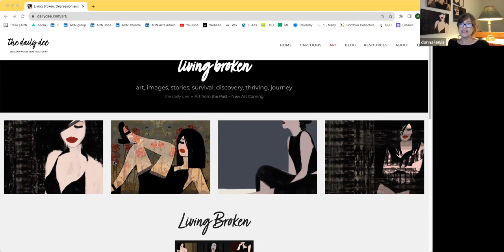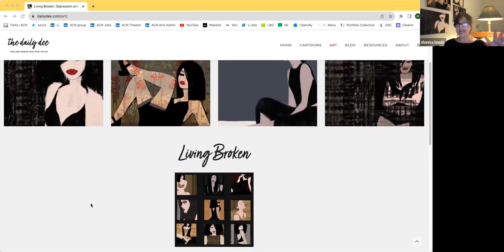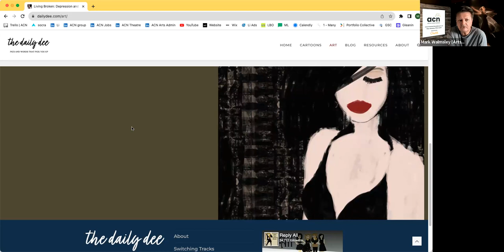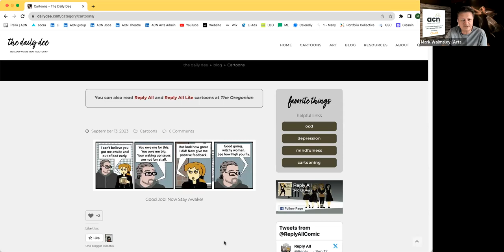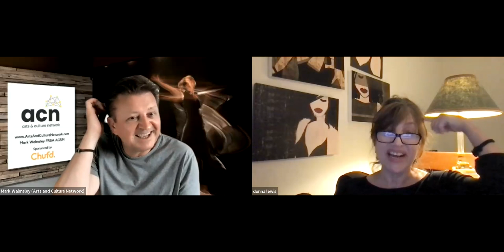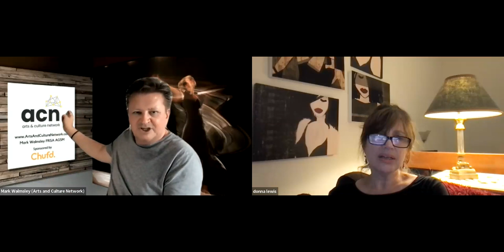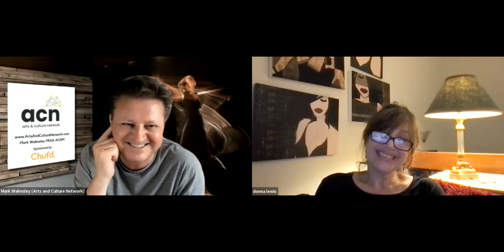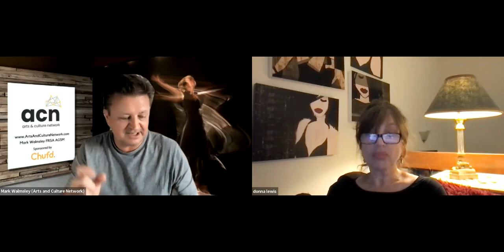Meet Donna Lewis - artist, cartoonist, and mental health advocate.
Washinghton, D.C. based Donna Lewis, is a creative force at the intersection of arts, cartooning and mental health advocacy, seamlessly weaves humour and awareness into the fabric of her work.

I had the pleasure of interviewing Donna in which we explored her work and she generously shared some mental health challenges she had overcome in her own life, as well as great advice for others.

Best known for her web comic "Crazed Angels," Donna initiated a community of hardworking celestial beings whose benevolent efforts to assist humans were consistently thwarted by human resistance to help. Transitioning to "Reply All" and "Reply All Lite," Donna explores the pitfalls of enlightenment with a delightful blend of wit and visual storytelling.

A versatile artist, Donna, also a mental health advocate, ventured into the world of creative communications after a brief stint in local stand-up comedy. Recognising the conflicts between late-night schedules and her body's internal clock, she redirected her comedic talents into the realm of cartooning. Starting with basic stick figures paired with material drawn from her stand-up routines, Donna discovered a charming and entertaining escape from reality.

Hailing from an "annoyingly funny family," Donna draws endless inspiration from their absurd notions about the world, translating familial anecdotes into delightful illustrations and narratives. She assures her audience that no family members were harmed in the creation of her strips, yet some names were left unchanged to humorously incriminate those deserving of such.

In her daily life, Donna Lewis contributes to the operations of the federal government in Washington, D.C., engaging in frequent debates on constitutional issues. Her enduring love for government and the Constitution remains evident, shaping her perspective as both an artist and an advocate.

With an ever-evolving mastery of drawing, Donna has transformed her initial stick figures into intricate depictions, now capable of capturing the nuanced details of expression.

Donna Lewis stands as a testament to the power of creativity, humour, and advocacy, using her artistic talents to uplift and enlighten audiences while making a significant impact in the mental health community.

Would you like to be interviewed?

We'll publish the video to our YouTube channel and embed it in a profile we will write about you for the website.

We'll also create an entry for you in our searchable directory.

Your interview will be promoted on all our socials, by email like this, and posted as a pinned post at the top of all our LinkedIn groups where we now have over 100,000 registered members, serving 1.5m post views to over 500,000 LinkedIn users every month.

This is just one of several benefits of full membership at just £10 per month (€12/$12) and you may cancel any time.

Mark Walmsley FRSA FCIM AGSM
Chief Culture Vulture
Arts & Culture Network

Arts and Culture Network LinkedIn group with 60,000 members

Opportunities, jobs, and careers group with 8,000 members.

Join us as a full member for "done for you" profile, network, career, and/or business development support for just £10 per month.